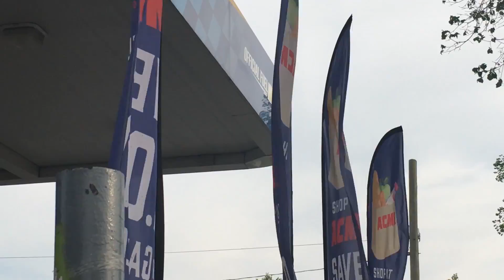New Spots, old spots and crusty spots | Go Skate Street #7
what's up guys hope you liked that intro, made it myself, took foreveeeer. Hope you guys enjoyed two different chill days of skating.